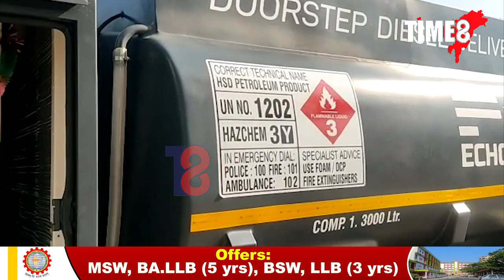"বিদেশৰ তুলনাত ভাৰতত পেট্ৰলৰ দাম যদিও বেছি কিন্তু চাৰকাৰে কৰিব কি ?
লংকা এক নং পিপলপুখুৰীত ভাৰত পেট্ৰলিয়ামৰ পেট্ৰল পাম্প উদ্ধোধন । উদ্ধোধনী সভাত উপস্থিত থাকে হোজাই প্ৰাক্তন বিধায়ক শিলাদিত্য দেব । উক্ত অনুষ্ঠানত উপস্থিত থাকি শিলাদিত্য দেবে পেট্ৰলৰ দাম বৃদ্ধি সম্পৰ্কে কয় যে "বিদেশৰ তুলনাত ভাৰতত পেট্ৰলৰ দাম যদিও বেছি কিন্তু চাৰকাৰে কৰিব কি ?